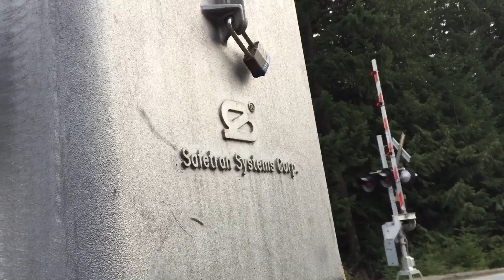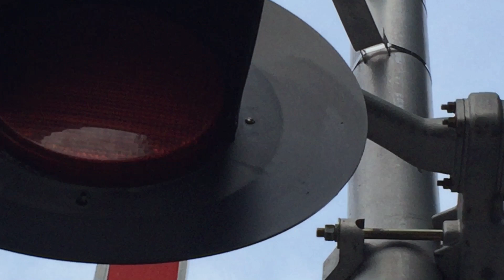Pemberton Portage Road Railway Crossing #1 Tour, D’Arcy, BC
This crossing is located on the CN Squamish Subdivision.

Railway Crossing Signal Info:
The First Signal: The Base is Safetran, the Gate Mechanism is Safetran with RECO LED gate lights, the lights are Safetran 12x24” lights with Harmon Fading LEDs and the bell is a Safetran Type-1 Electronic Bell!

The Second Signal: The Base is Safetran, the Gate Mechanism is Safetran with Safetran Incandescent gate lights and the lights are 2 pairs of Safetran 12x24” lights with Harmon Fading LEDs.

The First Signal originally had NEG Incandescent  gate lights and they were replaced between 2015 and 2019.